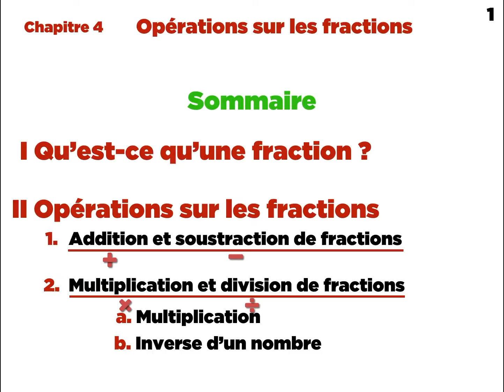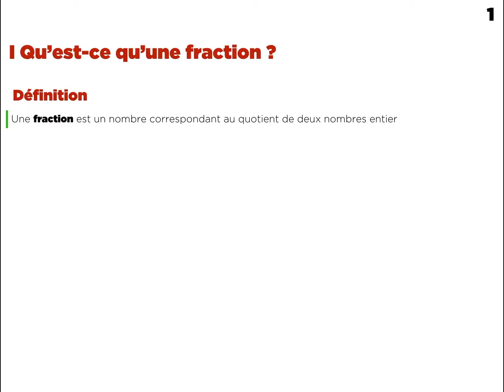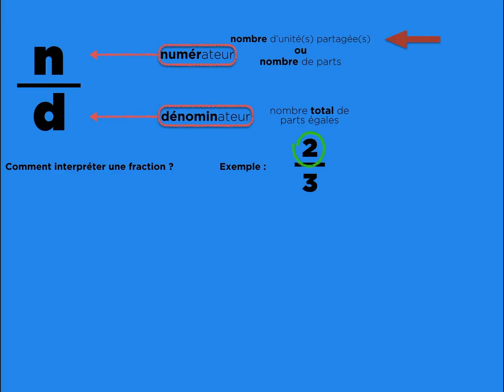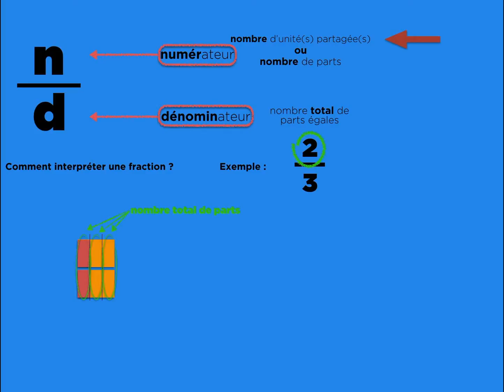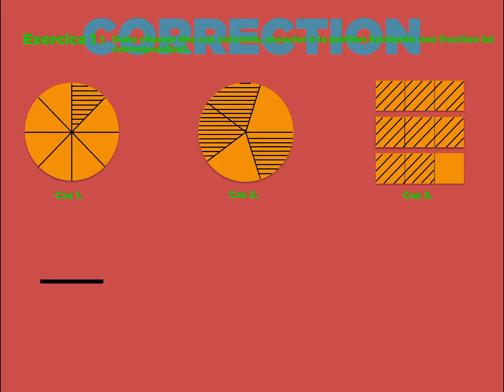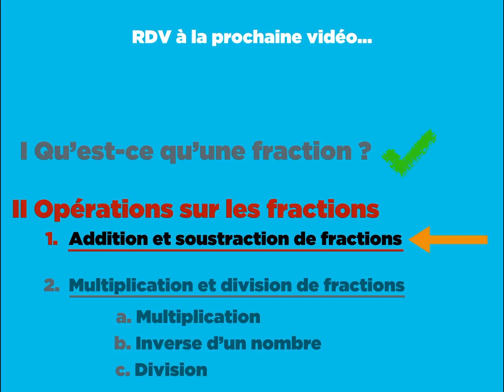Opérations sur les fractions PART 1/3 : Qu'est-ce qu'une fraction ?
Avant de savoir effectuer des opérations avec les fractions il faut d'abord savoir de quoi on parle : Qu'est-ce qu'une fraction ?
Eh bien c'est tout simplement un nombre, et c'est ce que nous allons voir ici !